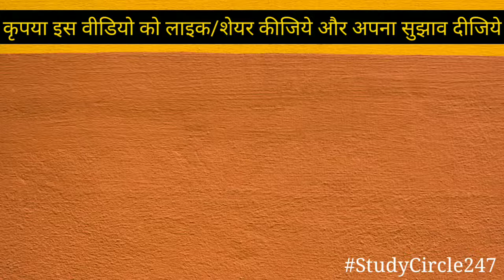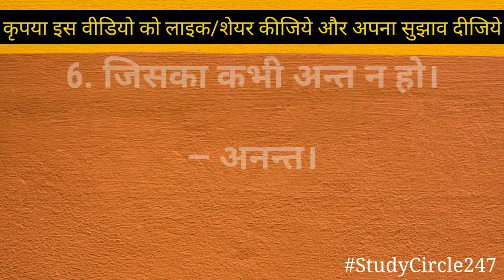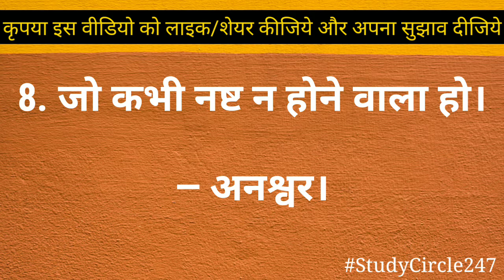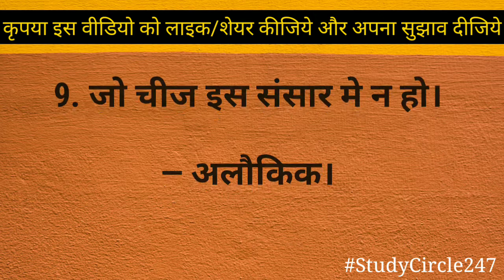अनेक शब्दों के लिए एक शब्द - 13 | हिन्दी व्याकरण।